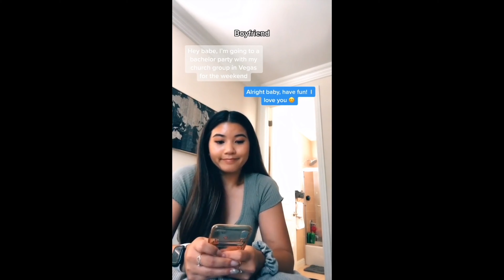Chick Donates Kidney To Dying Boyfriend...Cheats Then Breaks Up With Her After Surgery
Today we are taking a look at cheaters that are caught red handed by their significant other. These people are trifling and simply don't any better when it comes to committing to their partner, either be in a open relationship or not lol.

SEND ME VIDEOS, STORIES, AND/OR IF YOU WOULD LIKE MY ADVICE ON ANY SUBJECT AND I'LL POTENTIALLY MAKE A VIDEO OUT OF IT.